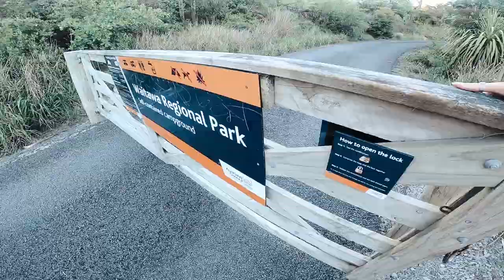Waitawa Regional Park via Van Life New Zealand | Ft. Kayaking with a Stingray - Charly & Emil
We took our van Brian for a road trip to Waitawa Regional Park, & kayaked around Pakihi Island | WATCH IN HD | Follow @charlyandemil on Instagram for more of our adventures!

Waitawa is super close to Auckland, with a picnic bay perfect for letting kayaks in easily, and a wharf for going fishing (if you're into that).

As you drive the road through the park and down to the beach area, you'll notice all the beautiful viewpoints looking out to the ocean, a mountain bike track, and also a walking track that goes around the whole Regional Park.

To kayak  around Pakihi Island and back to the Waitawa Regional Park beach, it took us 3.5 hours - This was at a very casual relaxed pace so we could take everything in, so you could definitely do it a lot faster if you wanted to. But if you do opt in for a kayak - just be sure to check the weather first, because for us it was like glass heading to the island, but on the way back it got super choppy and was a lot of hard work!

If you have a self-contained van and making only a 'day trip' of this sounds too much for you, then just go on online and book a park up spot - You'll then get an email with all the instructions you need to be parked safely overnight.

Promoting fitness and nature for mental health and wellness.